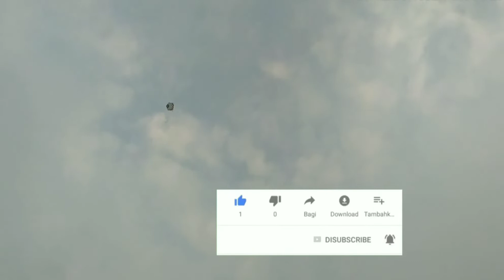DIY | Membuat layangan Morcego | bisa terbang ?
Gaaaeesss sobat layangan, saya mau main layangan aduan yang seperti di brazil, tapi tidak tau harus beli di mana, akhirnya saya coba buat.. buat temen2 yang tau detailnya komen di bawah ya gaeeeesss..

morcego kite
Layangan Aduan
layang layang
kite fighting
kite combate
pipas
pipa combate
guda tawa
sambitan layangan
adu layangan